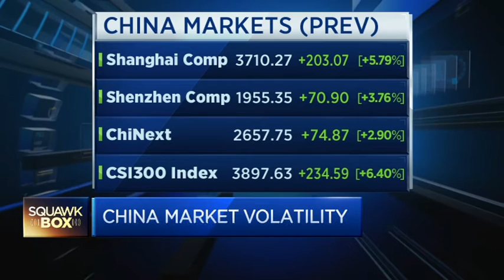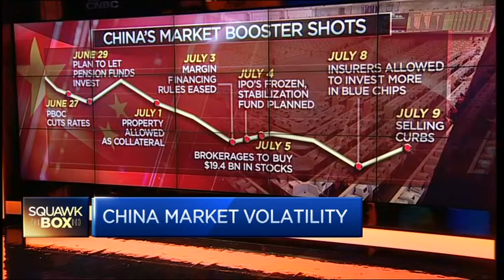Igniting Possibilities with Asian Insights: Interview with Piyush Gupta, CEO, DBS Bank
DBS Asian Insights: Piyush Gupta, Chief Executive Officer, DBS, talks about volatility for China’s equities market and the reforms in Asia. He also shares his views on the risks facing the global banking sector and how digital banking will look like in 5 years.